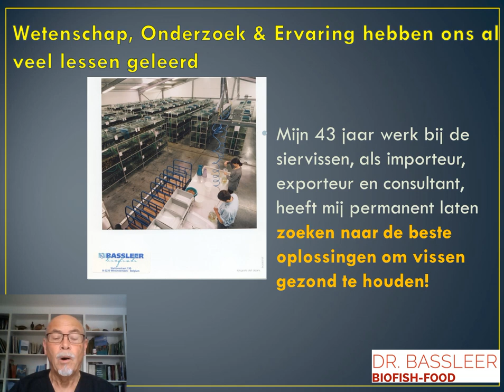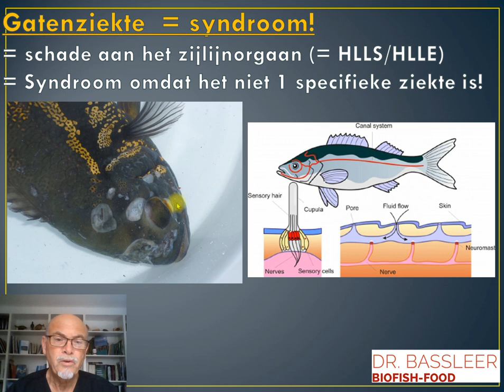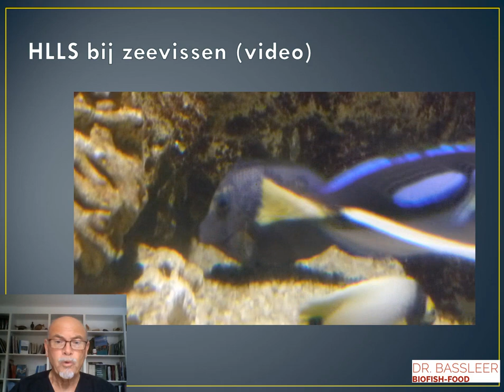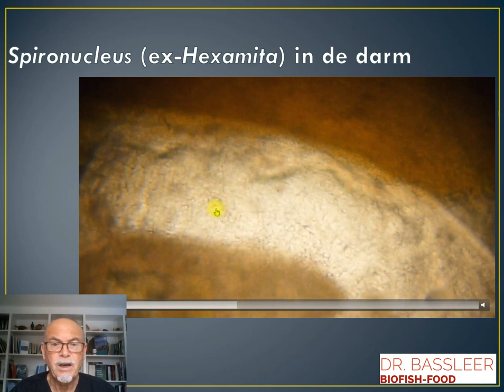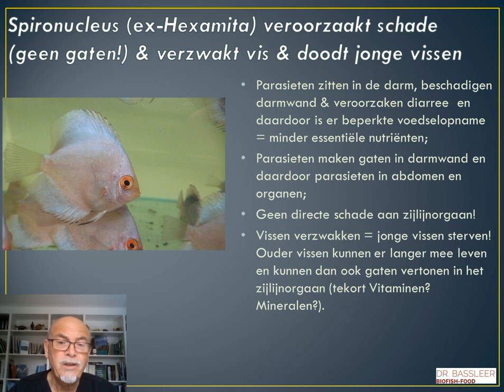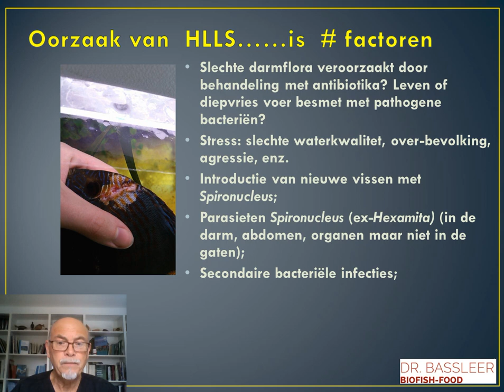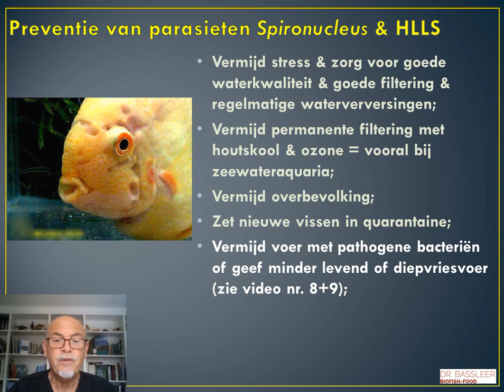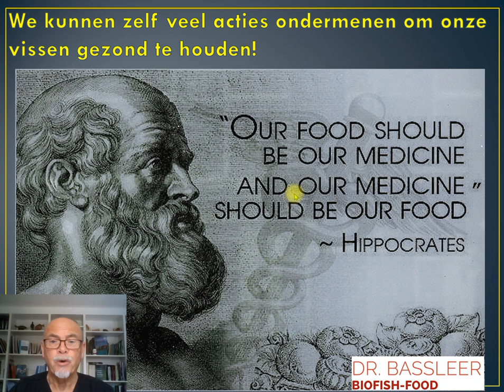Nr.10 Gatenziekte bij Cichliden (Discus), Dokters-& Keizersvissen, Spironucleus(Hexamita) HLLS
Een vaak voorkomende visziekte is de gatenziekte of schade aan het zijlijnorgaan van zee- en zoetwatervissen. De oorzaken, preventie en behandelingen worden hier besproken! Ook de hulp van Dr. Bassleer Biofish Food LAPACHO.
Voor méér video's en lessen over  visvoeding, visziekten voorkomen en behandelen: GELIEVE JE AAN TE MELDEN OP DIT YOUTUBE-kanaal!